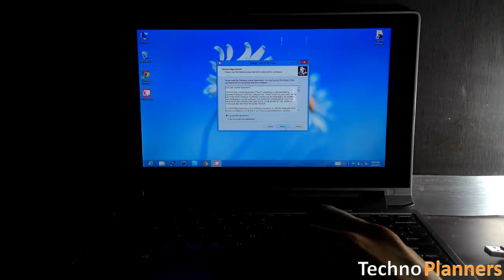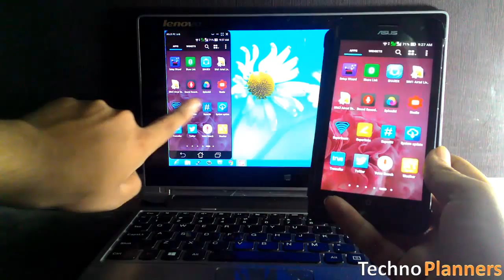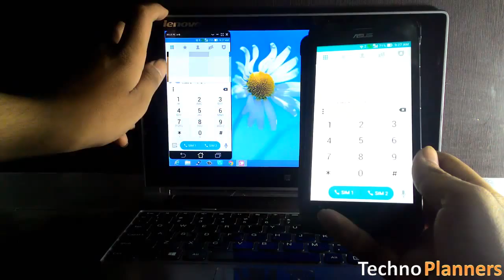Asus PC Link Download and Installtion Tutorial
How to Install and Connect PC Link using Wifi on pc with Zenfone 4, Zenfone 5, Zenfone 6 phone. You can download PC Link for PC from Techno Planners. Note :- Both device Connected With Same Wifi Network.